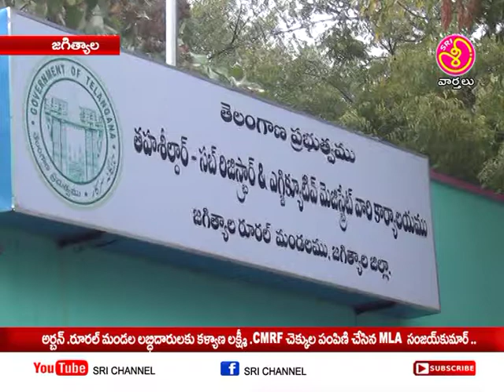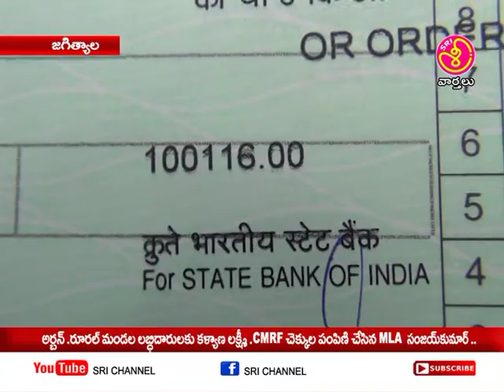శ్రీ ఛానల్ న్యూస్ || Sri Channel News || Today News